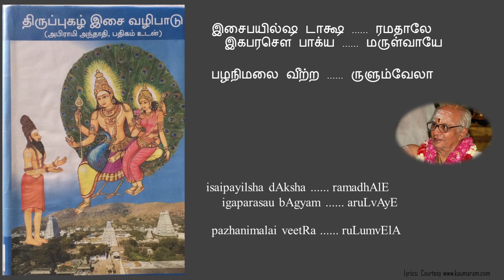Song No. 89 Thiruppugazh Isai Vazhipadu - Vachanamiga | Ranjani | Pazhani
Arunagirinathar's Thiruppugazh , tuned by Guruji A S Raghavan

Ragam - Ranjani
Thalam - 1.5 + 1 + 1.5 + 3